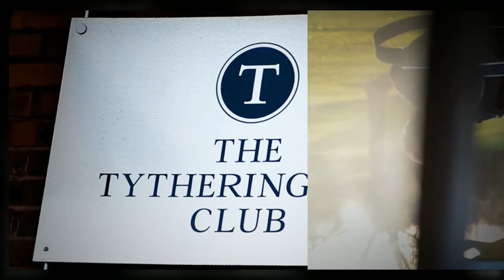Tytherington Club - Wedding Photography in Cheshire